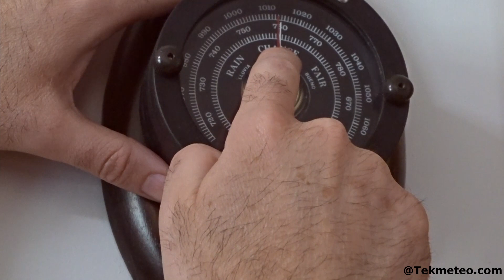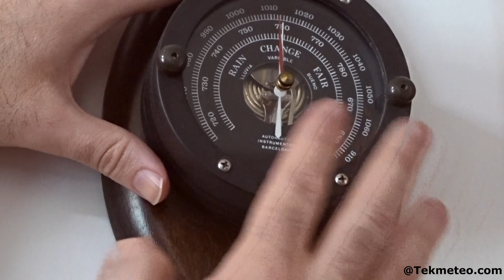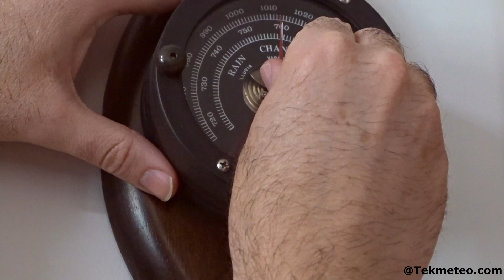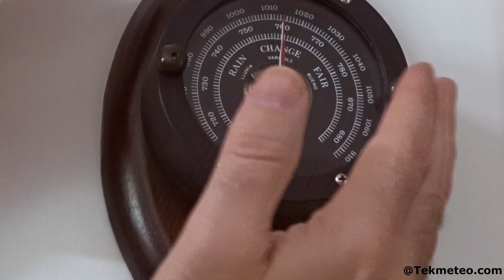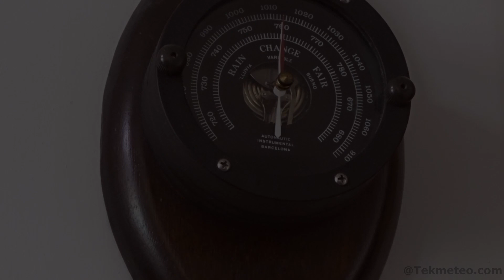BARÓMETRO - Para qué sirve y cómo Interpretarlo - Tekmeteo.com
Si quieres conocer los detalles de uso de un barómetro aneroide, en este vídeo te damos una explicación de para que sirve y como interpretar los datos y tendencias que muestra el barómetro.
Si necesitas un barómetro Analógico, parecidos al que muestro en el vídeo en Amazon tenéis los siguientes:

(Nota: Los enlaces a Amazon son de afiliación relacionada con nuestra web